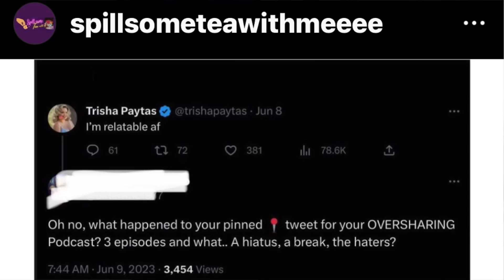Trisha Paytas CANCELS Colleen Ballinger